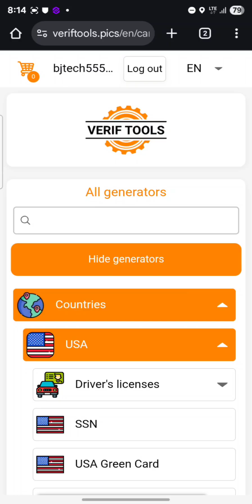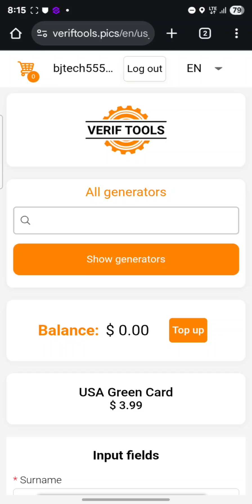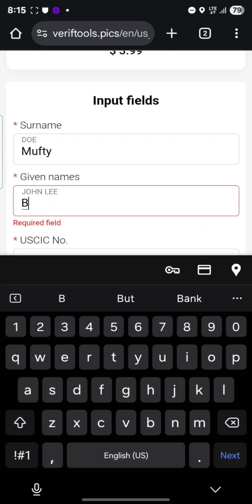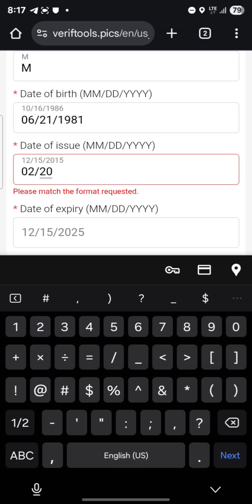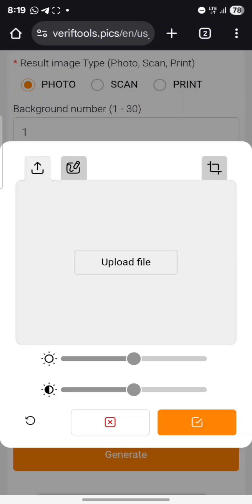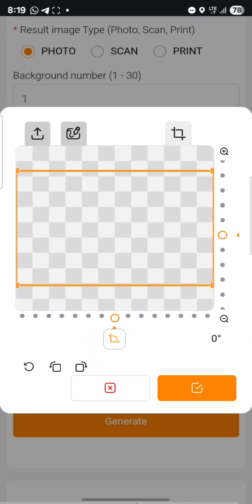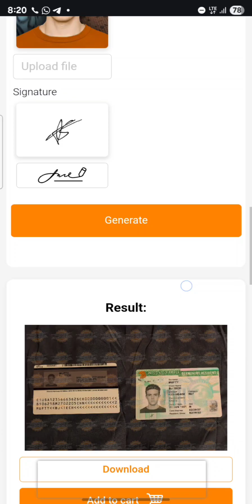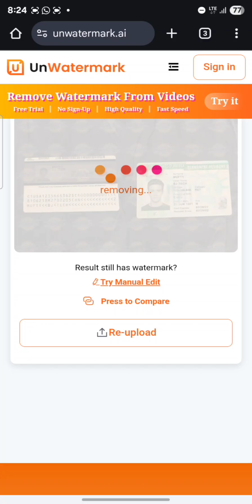How to Make a Professional ID Card FOR FREE (2025) — No Photoshop, Mobile + Online Tools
Learn how to design and export professional-looking ID cards for employees, students, events, membership passes, or film props — using free mobile and web tools (no Photoshop required). This step-by-step tutorial covers templates, photo tips, print/export settings, and how to make your badge look credible while staying fully legal. NOT a guide for creating or forging government-issued IDs or passports.

00:00 Intro — What this video is (and isn’t)
00:45 Quick planning: Size, layout, and mandatory info
02:10 Best free tools overview (mobile + web)
03:35 Using a template
06:20 Photo tips: ID-style headshot on your phone
08:00 Editing & finishing touches

LEGAL NOTE: I will not show, help, or provide instructions for creating, editing, or forging government-issued IDs, passports, or any documents intended for fraud. This video demonstrates legal design workflow for badges, passes, and clearly-labeled prop IDs.

Ask in the comments: which tool do you want a full deep-dive on next? 👇

How to create an id card free 2025
How to create a id card
How to create US ID card
How to create any country id card
How to make id card yourself
How to to generate any id from any country
Id card editor
How to edit id using your mobile phone
Free online id card maker
How fake US passport are made
How to create fake id card online
New tool for creating high quality photos of id card
How to make ID card free 2025
free id card maker
id card maker online
employee id badge maker
student id card template
create id card on phone
canva id card 2025
photopea id card template
free badge maker
id card design tutorial
event id card maker
prop id for film
printable id card template
id badge design tips
qr code id badge